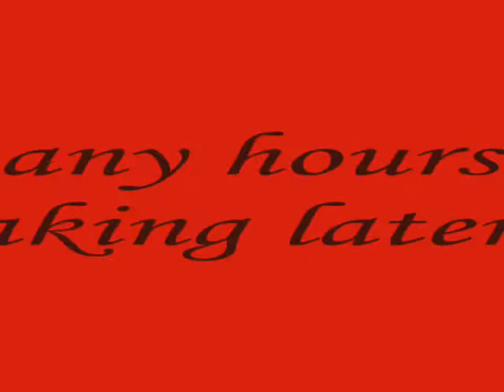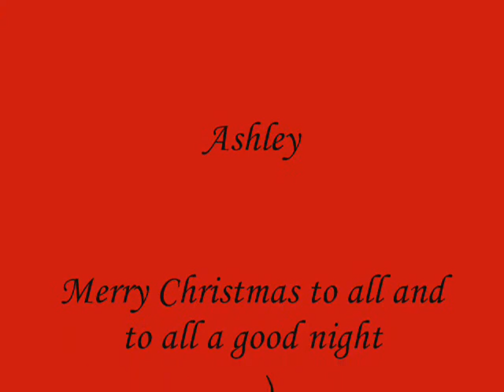SurvivalFiles_Mission:Grandma's Cookie Recipe Part Two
Survival Files Series Episode 3 Mission: Grandma's Cookie Recipe Part 2